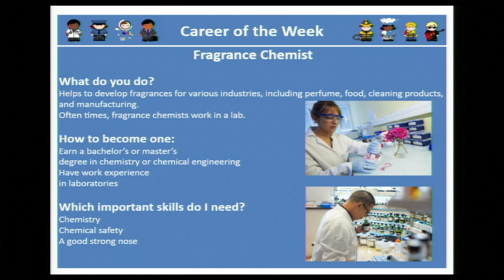GOOD MORNING MACARTHUR, 5/17/2019